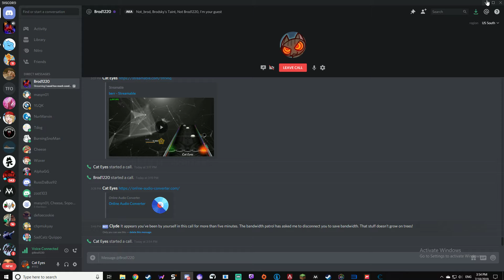Soulless 4 (but every time time you miss, Soulless 4 plays)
I replaced "bad_note1-5" sound effects to Soulless 4 and this happened.